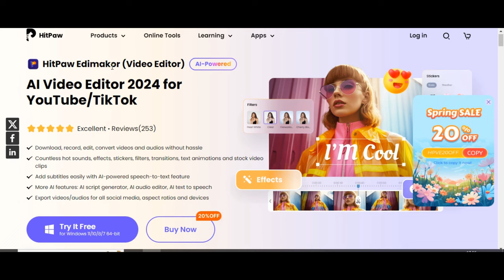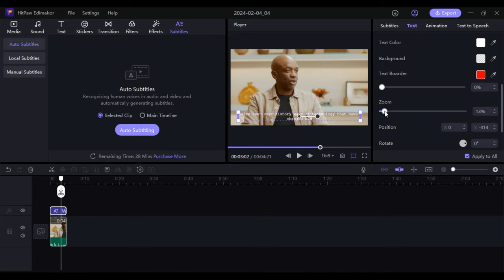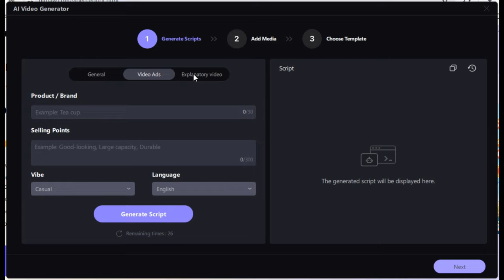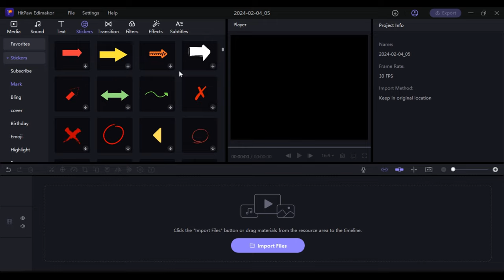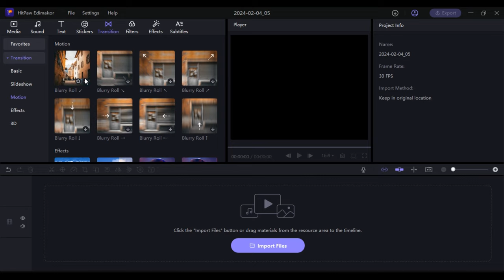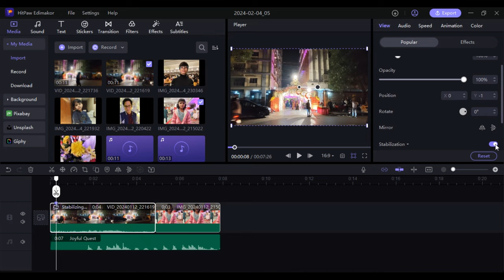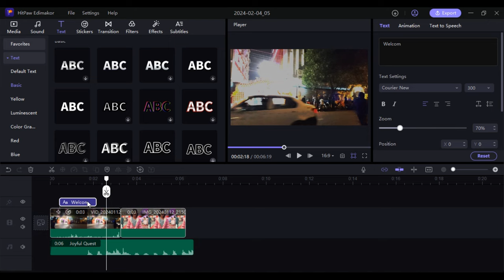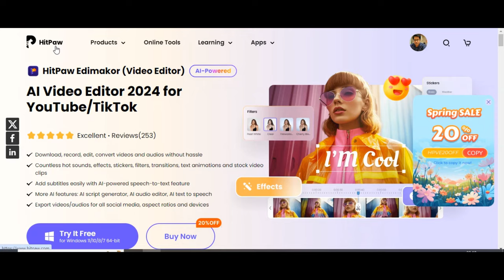How To Edit Videos with AI-Powered Video Editor 2024 - HitPaw Edimakor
How To Edit Videos With The YouTube Video Editor 2024 - HitPaw Edimakor

Here’s how to edit videos with the YouTube video editor Edimakor! You can also Use AI NEW features in the free YouTube editor to easily edit or trim videos on YouTube.

Contents:
0:00 INTRO
0:46 DOWNLOAD HitPaw Edimakor
0:54 Edimakor Top Features
1:15 AI Subtitles
1:42 Text to Speech
2:00 AI Video Generator
2:48 Video Editing Tutorial